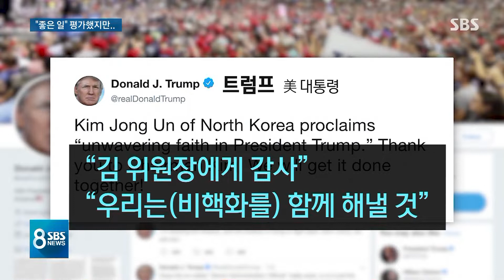"임기 내 비핵화" 김정은 칭찬한 트럼프…참모들은 신중 / SBS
트럼프 미국 대통령은 김정은 위원장이 자신의 첫 임기 안에 비핵화을 이루겠다고 언급한데 대해서 좋은 일이라고 평가했습니다. 그러나 참모들의 반응을 보면, 마냥 긍정적이지만은 않은 분위기입니다.